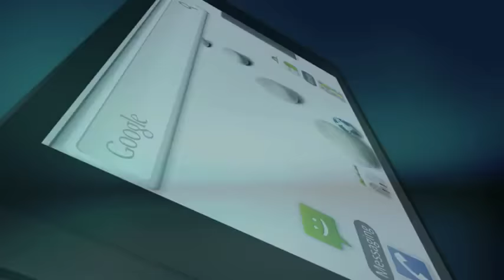ML 28249533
Video Migrado